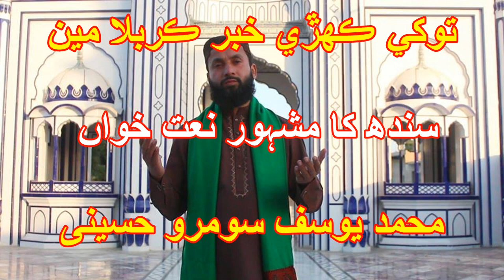Sindhi New Qaseda 2019 Tokhe Kehri Khabar By Muhmmad Yousif Somro Hussaini Abdul Razaq Gabol